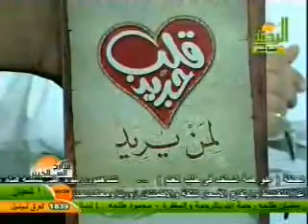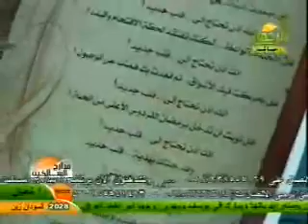chiekh mahmoud hasin yakhob canat al rahma bansadia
oulad brahim